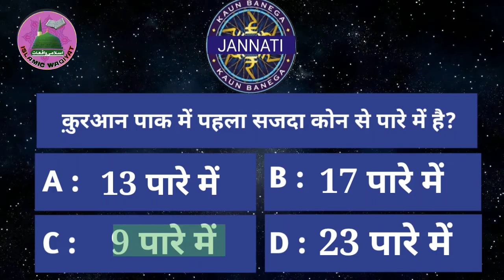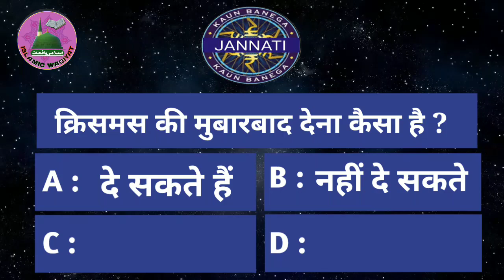Islamic questions and answers / KBJ , kaun banega jannati / Christmas kanana kaisa hai /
UPLOADER :Najeem Farooqui
edit by :: Najeem Farooqui
voice ::  Najeem Farooqui